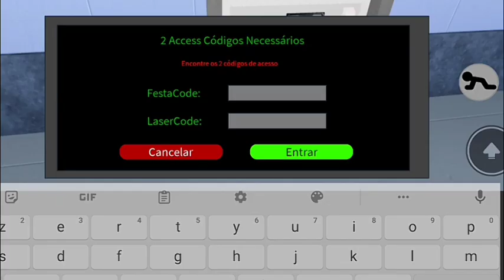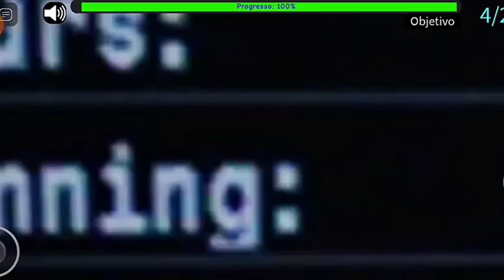PRISÃO DE SEGURANÇA MÁXIMA - Trapped [parte 3]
Oiii galerinhaaa!!! no video de hoje estamos no Trapped parte 3, e vamos desvendar todos os enigmas deste puzzle para escapar dessa prisão de segurança máxima..

Bora lá jogar!